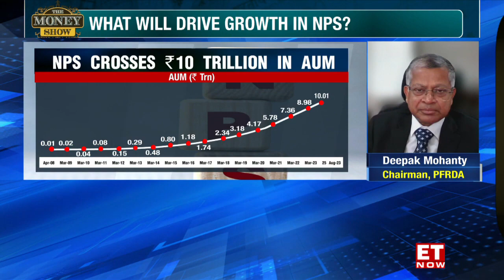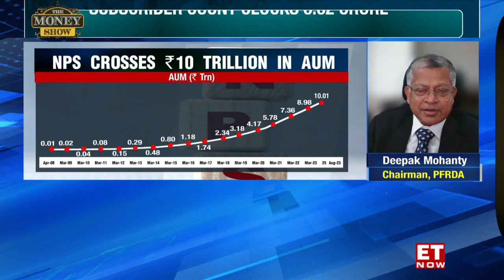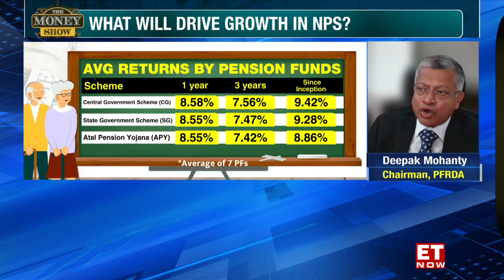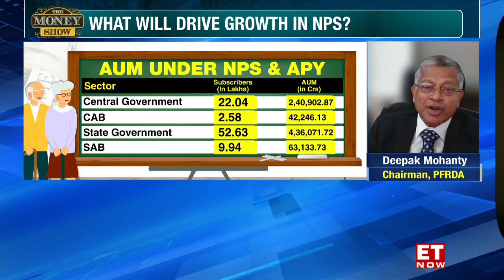🚨 Update 🚨 : NPS & APY AUM Crosses 10 Lakh Crore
Watch Shri Deepak Mohanty, Chairman, PFRDA conversation with @ETNow on AUM hitting ₹10 lakh cr !